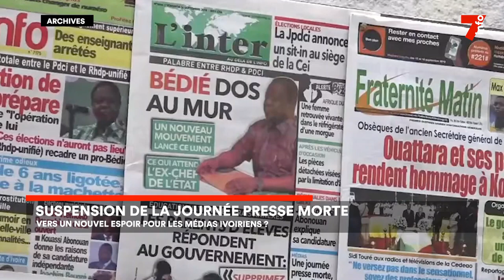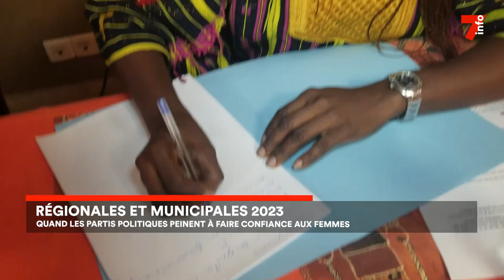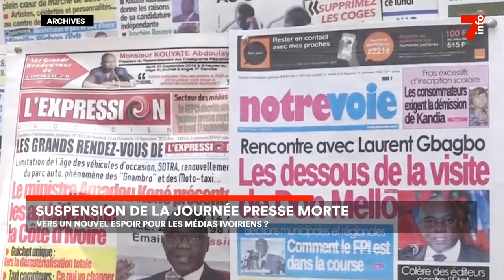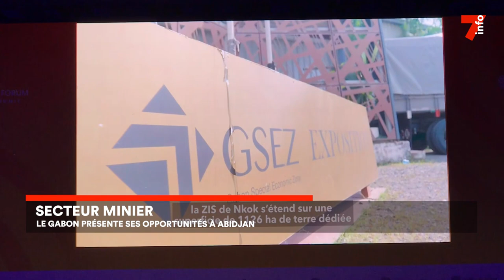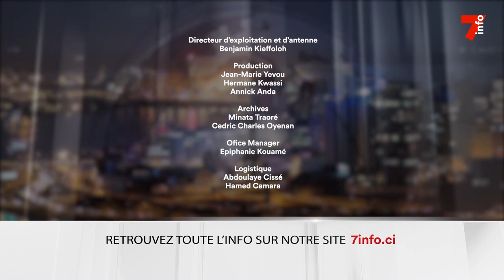Le 7 minutes du 7 juin 2023 (édition du 19h)